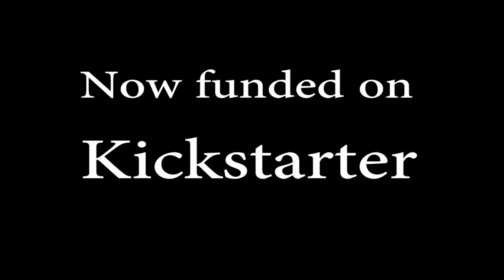Igavania - The Rise of Koji Igarashi (Battle Geek Plus)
The story of how Koji Igarashi rose to fame in Konami from Castlevania to his successful crowdfunding with Bloodstained: Ritual of the Night. Somewhat based on true events.